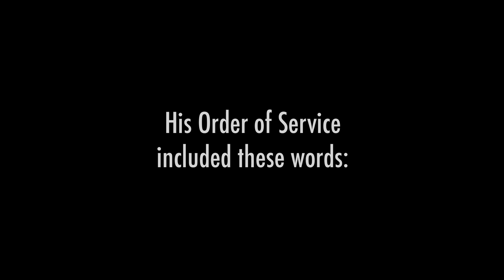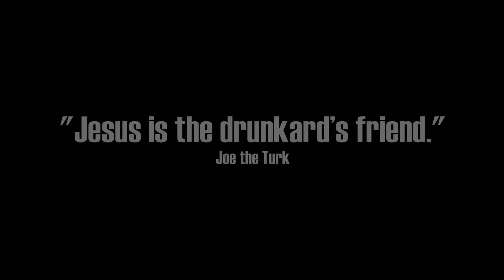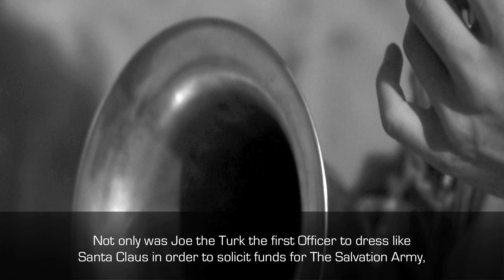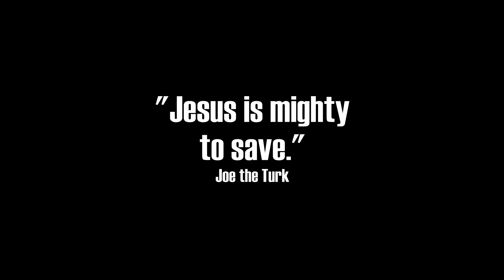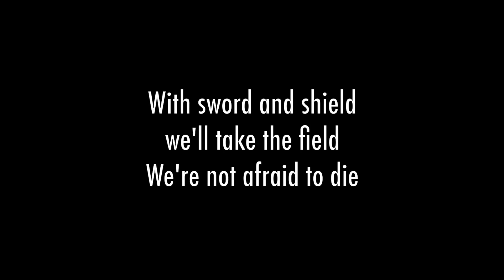Joe the Turk - Salvation Factory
This video shares the story of Joe the Turk, one of the early eccentric evangelists of The Salvation Army. He helped to develop innovative methods to help spread the message of Salvation throughout the United States. May you be inspired by his life and testimony!

Much thanks to Phil Laeger who gave us permission to use his song, which provides a wonderful canvas on which to tell Joe's story.